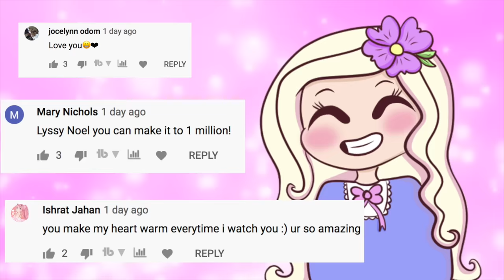Do NOT go to This CREEPY HAUNTED PLACE OVERNIGHT!! (*Scary Abandonded Mill*)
~*:･ﾟ✧♥ ~*:･ﾟ✧♥ ~*:･ﾟ✧♥ ~*:･ﾟ✧♥